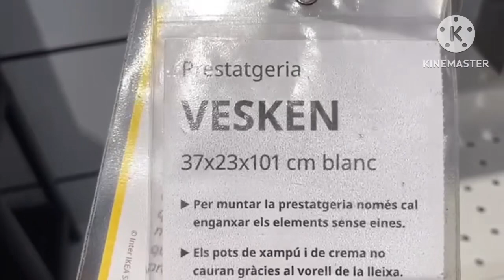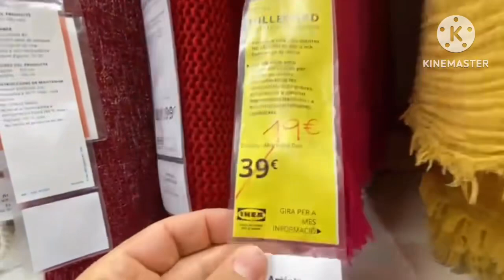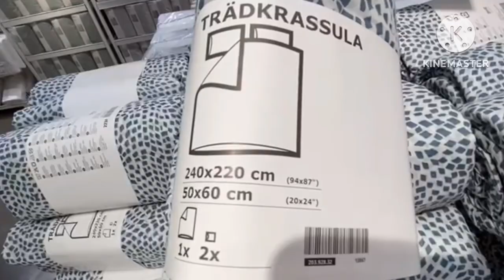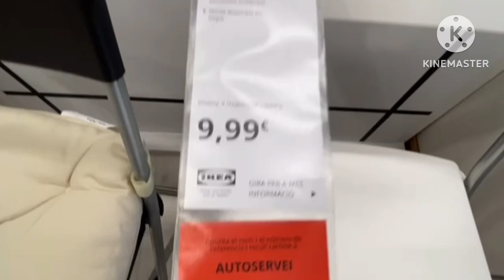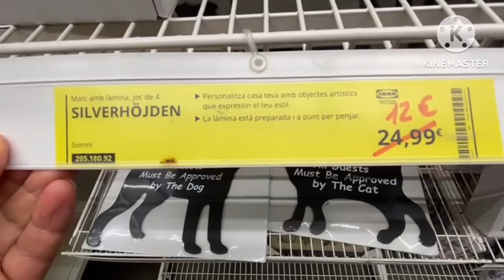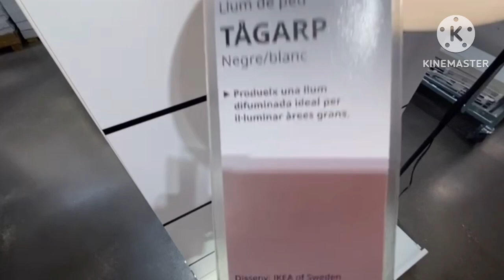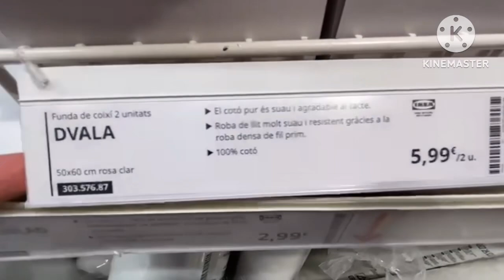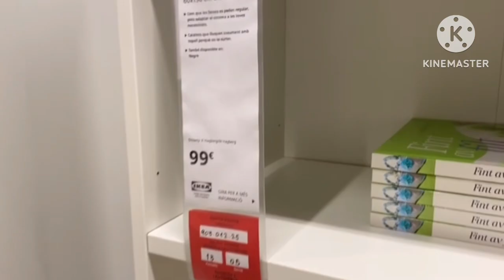IKEA OFERTAS DE FEBRERO MUEBLES DECORACIÓN PRODUCTOS DE OFERTAS DE IKEA